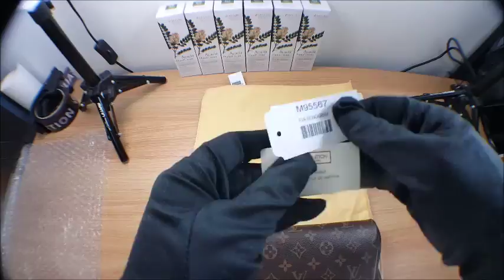Louis vuitton packing video LA590